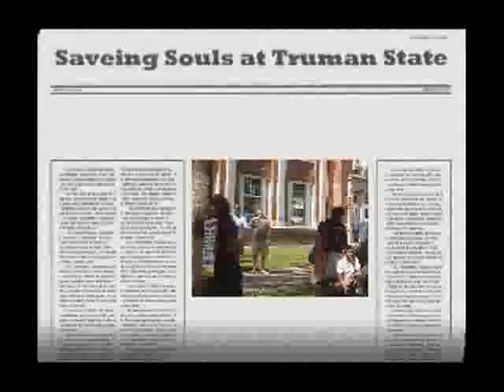Saving Souls at Truman State (part I)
Christian Evangelist condemn Truman State's campus to Hell!